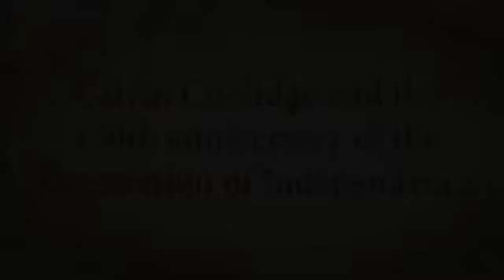Calvin Coolidge and the 150th anniversary of the Declaration of Independence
Read the Declaration this Fourth of July